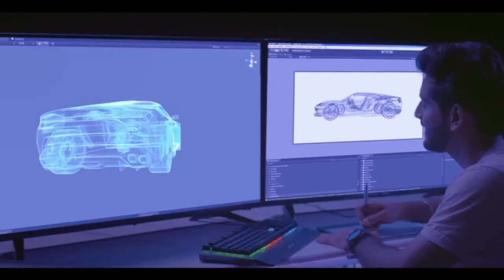8 लाख 89 हजार में बिकेंगे प्रधानमंत्री मोदी! आखिर ऐसा क्यू ?